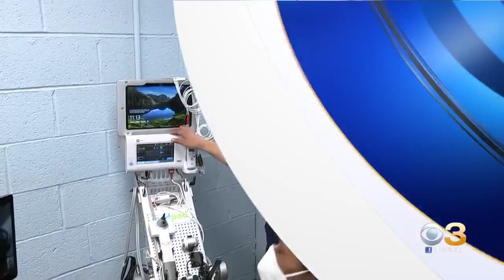Two Local Business Partners Are Accused Of Stealing From Employees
The more than two dozen charges stem from Brian McGarrity and Christopher Flanagan's roles at Mid Ulster Construction, LLC.